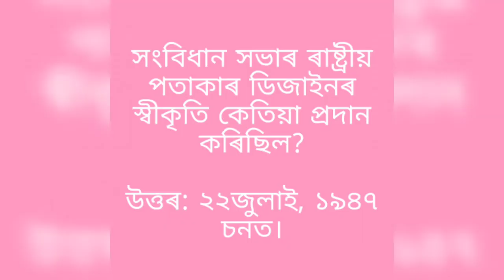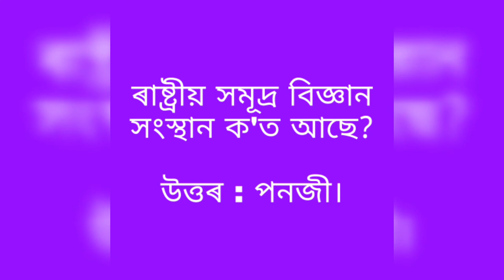Gk part 6, ৰাষ্ট্ৰীয় সংগীতটো গাবলৈ কিমান সময় লাগে??? 🇮🇳🇮🇳